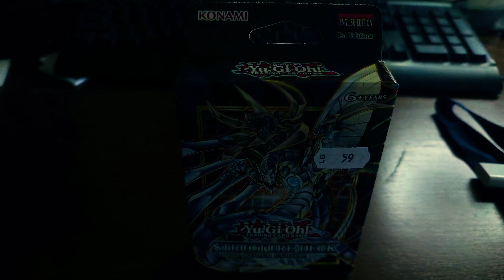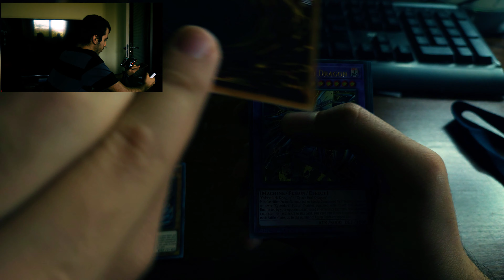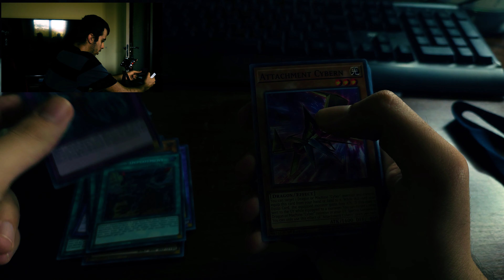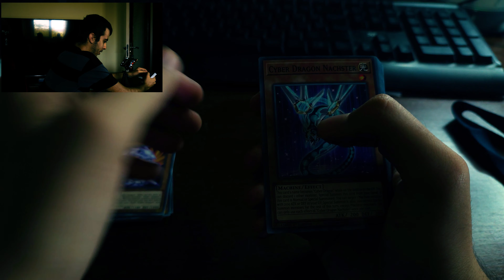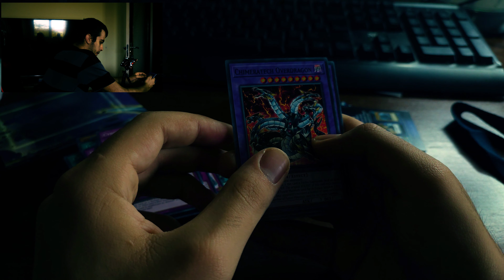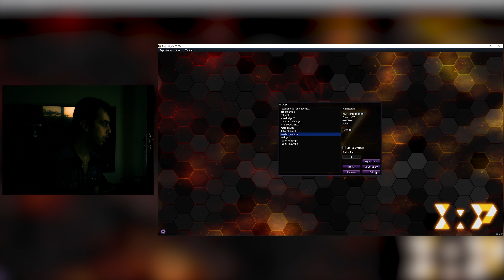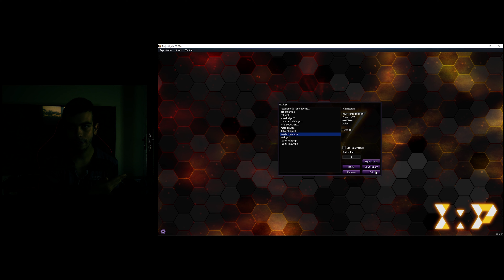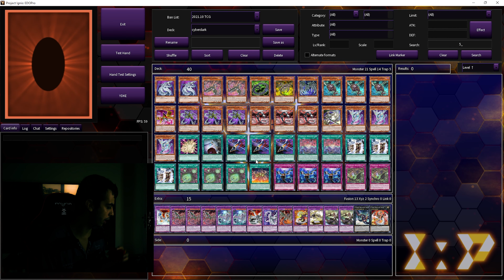A Cyberdark egy oké pakli...